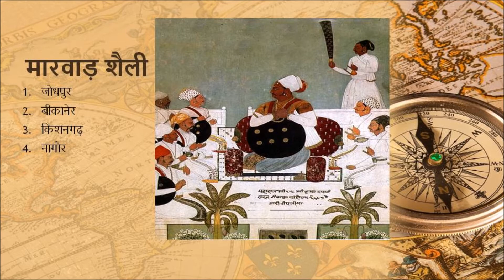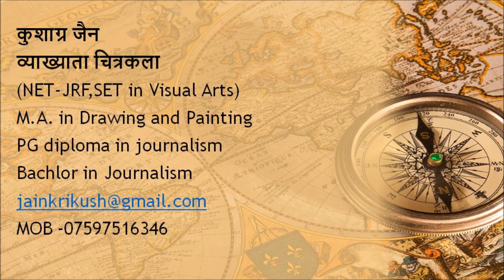राजस्थान चित्रशैली भाग 2 (मारवाड़ शैली) rajasthan chitrashaili part 2